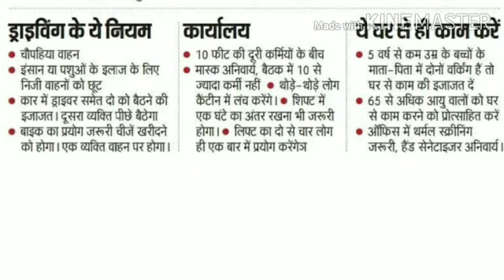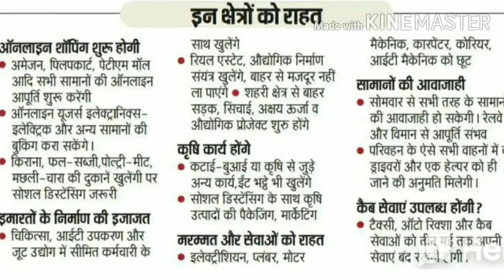20 अप्रैल से लॉकडाउन में काफी राहत होगी, ताजा समाचार, PM News, CM News, modi news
20 अप्रैल से लॉकडाउन में काफी राहत होगी,  ताजा समाचार, PM News, CM News, modi news